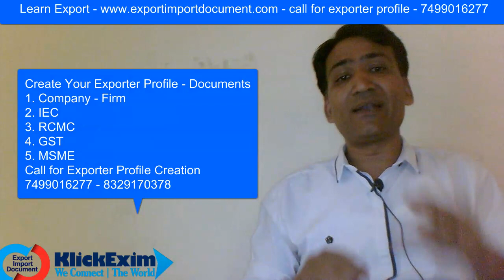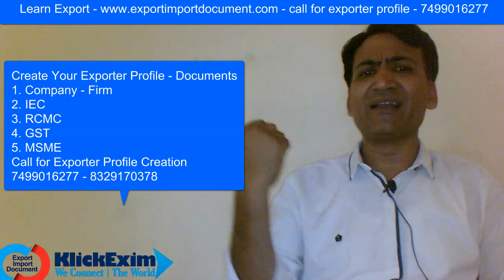एक्सपोर्ट बिज़नेस Golden Time | Import Export Business from Home | how to start import export home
एक्सपोर्ट बिज़नेस Golden Time | Import Export Business from Home | how to start import export

अब सीखेगा हर हिंदुस्तानी एक्सपोर्ट इम्पोर्ट का व्यापार करना
वो भी घर बैठे - बिना किसी फीस के हमारे साथ
आज ही ओपन करो हमारी नई वेबसाइट आप सभी लोगो के लिए

Free Website for all Indian Exporter Education & Knowledge
Get Export Import Business Knowledge
Get Answer for Best Export Product
Get International Buyer Search Tips
Export Import Business Video

Export Import करने की पूरी जानकारी देखे और शुरू करे व्यापार

Call For Exporter Registration Profile Creation  -  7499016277 , 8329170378

Business Services You can Get From us -
Exporter Registration Profile Creation
Exporter Web Profile
Business Branding Management
Domestic Business Solution and many more

Import Export Business from Home - how to start import export business from home. So I request you to give me full details of how can I start import export business from home at very low cost because financially I am not strong In this piece, we list down the procedure on how to start import export business in India